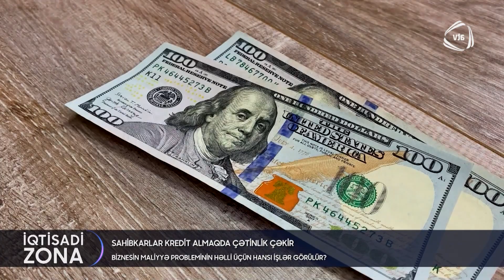Sahibkarlar kredit almaqda çətinlik çəkir